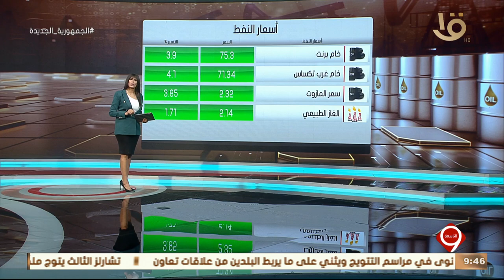نشرة التاسعة | أخبار الاقتصاد.. انتظام أعمال توريد محصول القمح في 39 موقعا تخزينيا بالدقهلية